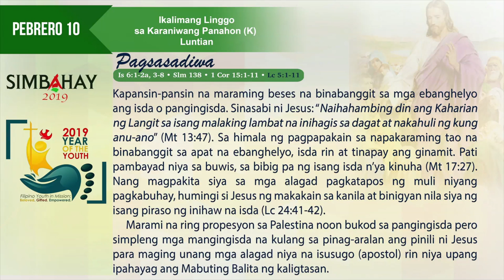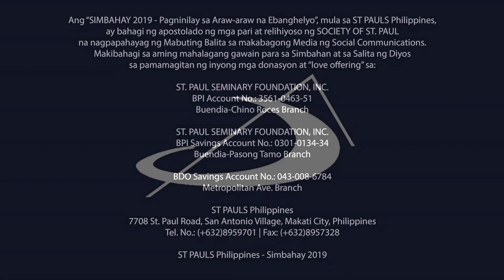Simbahay | Ikalimang Linggo sa Karaniwang Panahon | Pebrero 10, 2019